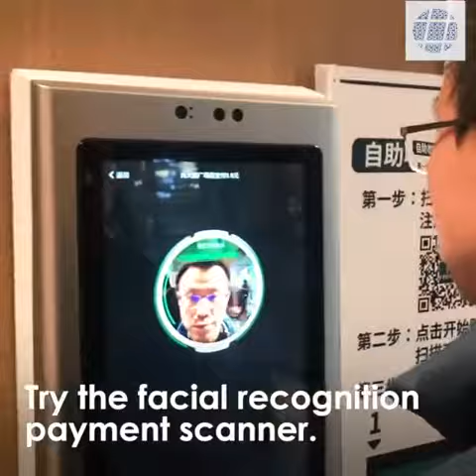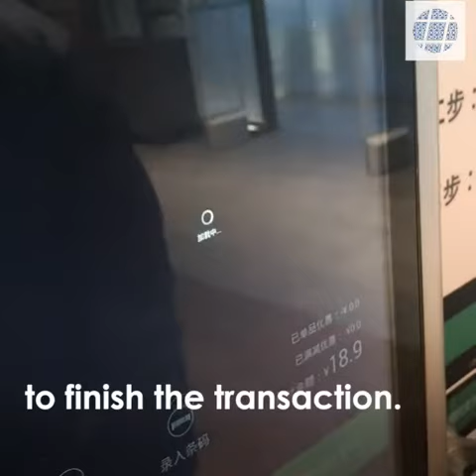The high tech shopping cart made in china